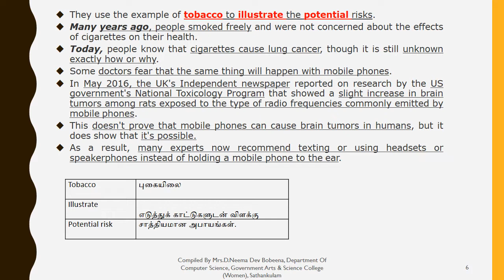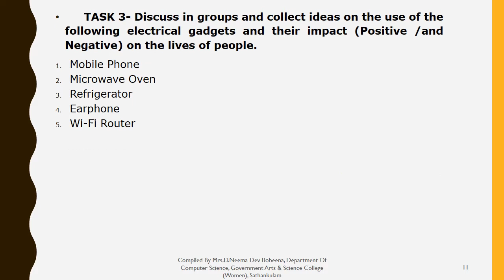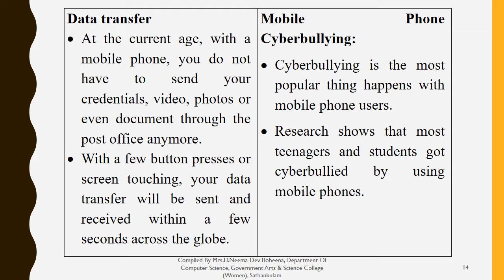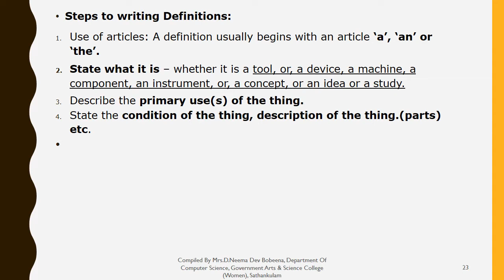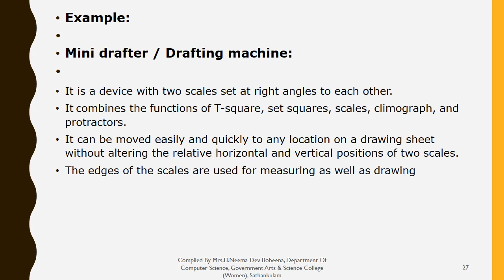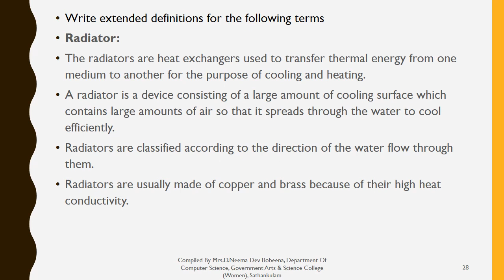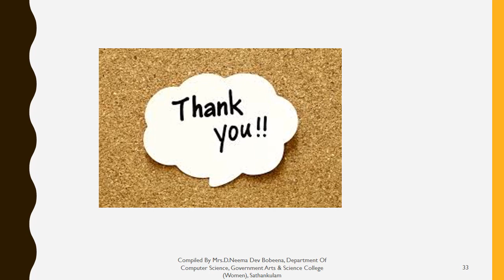unit2 2 READING Definitions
B.Sc. (CS)
Semester  I
PROFESSIONAL ENGLISH FOR B.SC. PHYSICAL SCIENCES
Unit  : 2
Topic READING-   Definitions